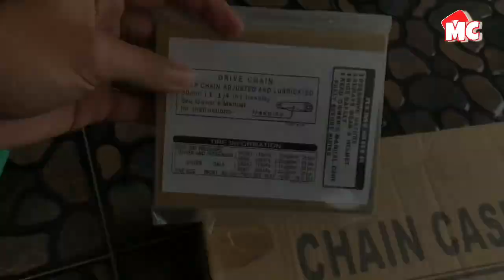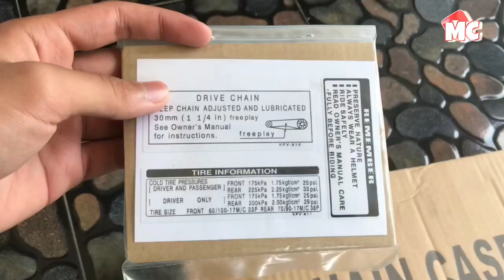BELi PETi RANTAi MURAH TAPi MACAM ORi🔥😆HARGA STiCKER PECAH PALO😇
Assalammualaikum korang semua.sorry kalau ade kekurangan dalam video kalini dan fiq mintak maaf kalau ade tersalah cakap.(HARAP KORANG ENJOY DGN VIDEO FIQ✌🏻
TERIMA KASIH YANG SUDI TENGOK VIDEO INI.AKU DOAKAN KORANG SENTIASA DIMURAHKAN REZEKI DAN DIBERI KESIHATAN.TERIMA KASIH SEMUA😊
FOLLOW YE GENG‼️
FAQ;
camera/iphone7plus
edit pakai apa?/ -inshot-videoleap-
edit thumbnail?/-picsart
Youtuber permula😊